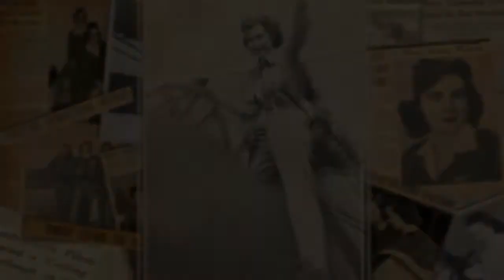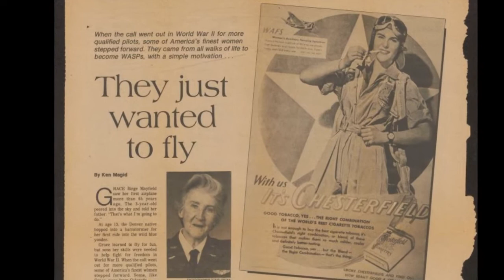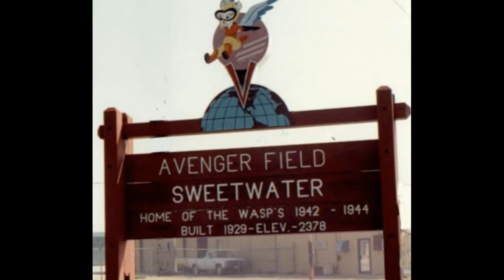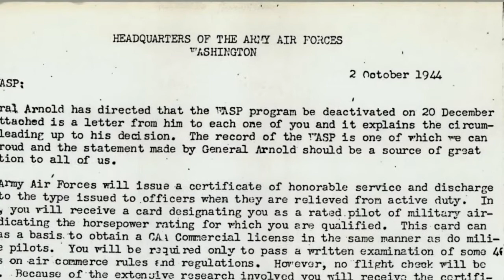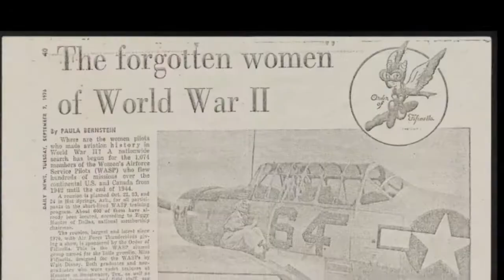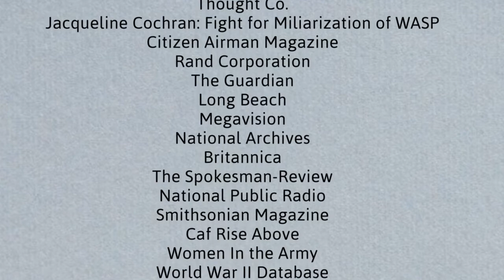First Avengers: The WASP of WWII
A junior division group documentary for National History Day.